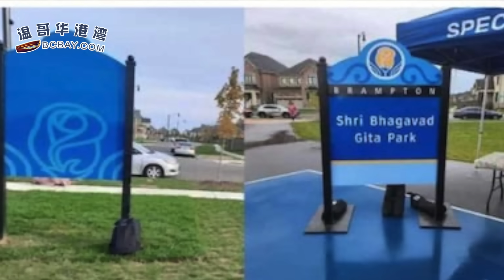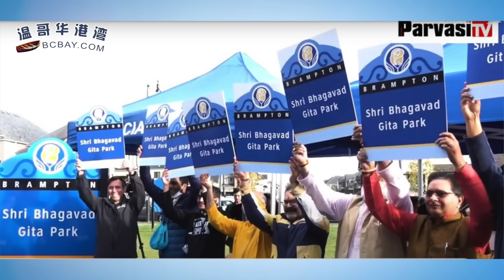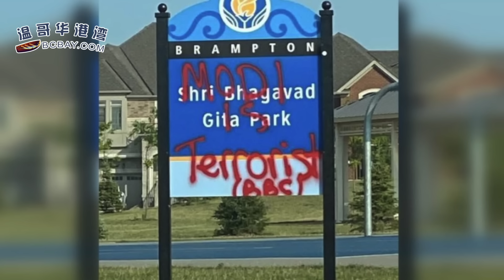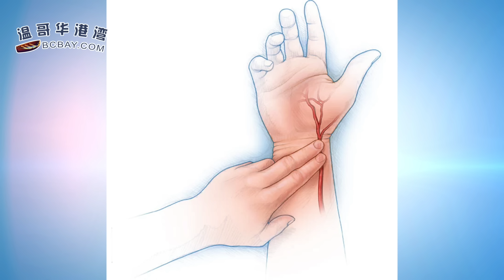突發！1死1重傷！溫哥華繁忙市中心隨機砍人 血流滿地；加國公園被占領舉辦印度教慶典：附近居民投訴受不了；Costco熱銷品被噴隱形殺手！顧客警告：千萬別買（《港湾播报》20240905-1 CACC）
00:00 引言
00:12 突發！1死1重傷！溫哥華繁忙市中心隨機砍人 血流滿地
03:14 加國公園被占領舉辦印度教慶典：附近居民投訴受不了
05:00 Costco熱銷品被噴「隱形殺手」！顧客警告：千萬別買
08:14 華裔男子在加國高速被逆行車撞死！辯方提出只判4年 家人憤怒